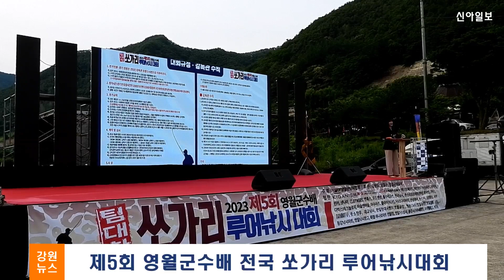영월군, 제5회 영월군수배 전국 쏘가리 낚시대회 개최 / 17일 고씨동굴 일대에서 열려 / 신아일보 (강원)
영월군, 제5회 영월군수배 전국 쏘가리 낚시대회 개최

강원 영월군은 17일 김삿갓면 고씨동굴 일대에서, 제5회 영월군수배 팀 대항 전국 쏘가리 루어낚시대회를 열었습니다.

이날 개회식에는 최명서 영월군수를 비롯한 심재섭 영월군의회 의장, 홍태성 영월군낚시협회장, 김성수 영월군체육회장, 협회관계자, 전국 낚시클럽 회원 등 400여명이 참석한 가운데 진행됐습니다.

경기 시작 전 행사로는  루어 낚시용품 전시회, 치어 방류, 식전공연 등이 펼쳐졌습니다.

대회는 전국 루어낚시클럽 60개 팀 300명이 17일부터 18일까지 무박 이틀간 진정한 전투낚시로 참가하여 치열하게 순위를 가립니다.이번 대회에 상금과 부상으로 1등 500만원, 2등 300만원, 3등 150만원 등 총 1,220만원이 걸려있습니다.

영월군은 풍부한 어족자원과 청정한 자연환경을 활용하여 매년 전국 쏘가리 루어 낚시대회를 개최하고 있으며, 대회가 열릴 때마다 10분 이내에, 참가자 모집이 마감될 정도로 뜨거운 반응을 얻고 있습니다.

이에 군은 매년 낚시대회의 규모를 10개팀씩 늘리고 있으며 지난 5월에는 한국낚시채널, 영월군낚시협회와 상생협력 업무협약식을 맺는 등 낚시발전에 많은 노력을 기울이고 있습니다.

최명서 영월군수는 "이 대회가 성공적으로 잘 운영돼 갈 수 있도록 열심히 노력해 주신 영월군낚시협회 여러분과 대회 발전에 늘 관심과 협찬해 주신 모든 분들께 감사의 인사를 드린다"고 밝혔습니다.

그러면서 "영월은 수계가 길기도 하지만 아름답다.이곳은 동강과 서강이 합수해서 남한강이 시작되는 경관이 매우 수려한 곳이다"며 "오늘 이곳에 쏘가리 2만미를 방류했으며 영월군은 어족자원 보호를 위해 매년 쏘가리 치어를 방류하고 있다"라고 설명했습니다.

이어 "저희 영월군은, 전국 팀 대항 쏘가리 루어낚시대회가 지속적으로 성장하고 발전해 나아갈 수 있도록 최선을 다하겠다"며 "대회 관련 예산도 늘리고, 더 많이 참여할 수 있도록 노력하겠다"라고 덧붙였습니다.

신아일보 뉴스, 백남철입니다.